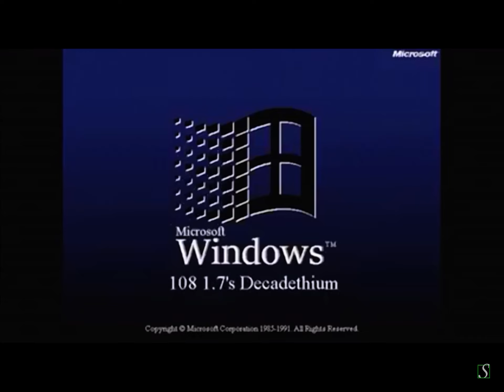Windows 108 1.7 decadethum